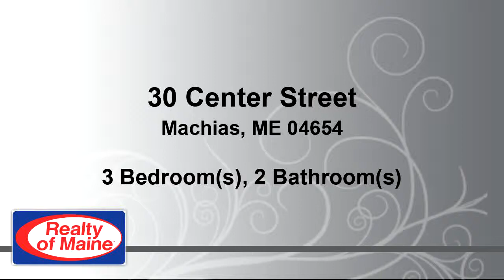Residential for sale - 30 Center Street, Machias, ME 04654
Beautiful Victorian with open covered porch on large in-town lot. Three fireplaces with one working, first floor bath, walk to downtown amenities, oversized two car garage, apple trees, back deck and propane generator included.

Bedrooms: 3
Bathrooms: 2
Square Feet: 2366
Price: $153,000

06/19/2019 01:34:05 am

Last modified: